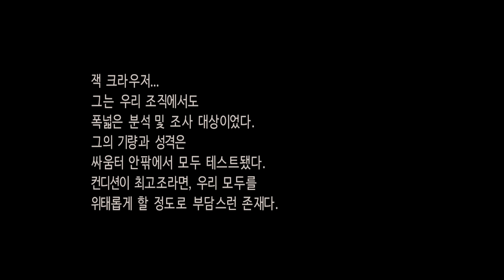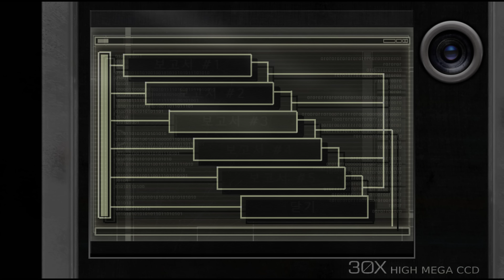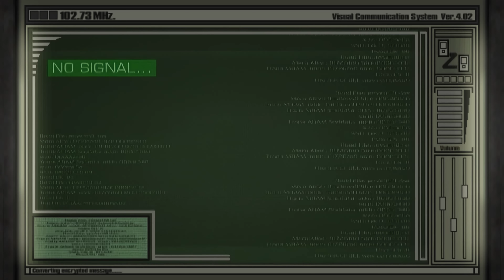[4K] 바이오하자드4 세퍼레이트 웨이즈 - 에이다 스토리 챕터4 (노멘트)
🔴 바이오하자드4 에이다 웡 스토리. 세퍼레이트 웨이즈 챕터별 공략 게임플레이 영상입니다.
🔴 HD 프로젝트 버전, 4K 60FPS 초고화질, PC풀옵(Steam), 한글자막, 노코멘트 게임플레이

🔴 시리즈별 무비컷 (Game Movie by Series)

[4K] RESIDENT EVIL 4 SEPARATE WAYS Gameplay Walkthrough - Chapter 4 (No Commentary)

● Resident Evil 4 HD Project (Fanmade Mod) Ada Story Gameplay Walkthrough
● PC Max Settings (Steam), Korean Sub, 4K 60FPS, No Commentary